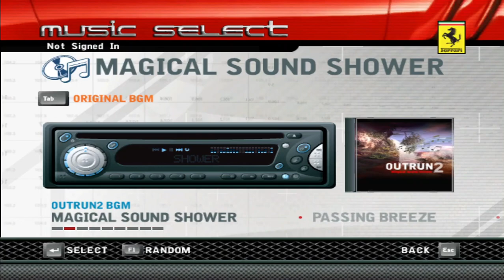OutRun 2006:Coast 2 Coast | Race Mode | F50 Outrun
OUTRUN 2006 IS THE BEST GAME THAT I EVER PLAY FROM SEGA.BRING BACK MEMORY AND CHILL VIBE OF DRIVING.

Music game:Risky Ride